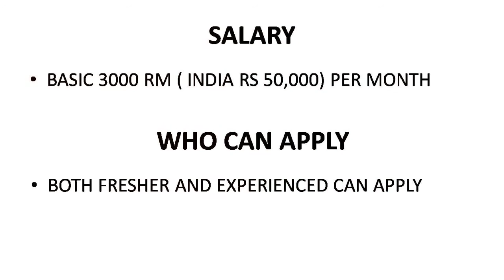மலேசியாவில் மின் உற்பத்தி நிறுவனத்தில் வேலை 1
மலேசியாவில் மின் உற்பத்தி நிறுவனத்தில் வேலை

tamil pesu A to Z